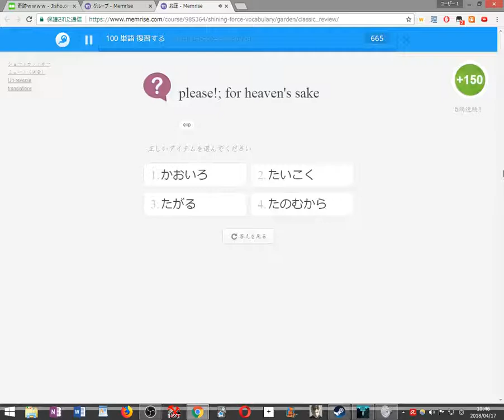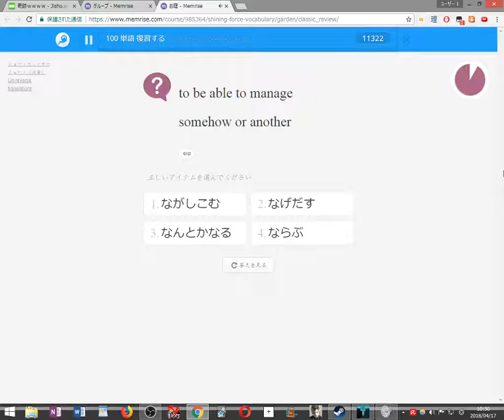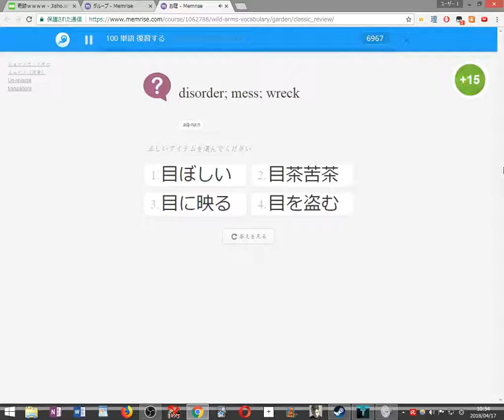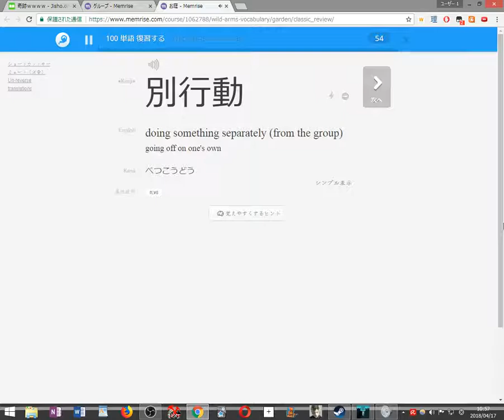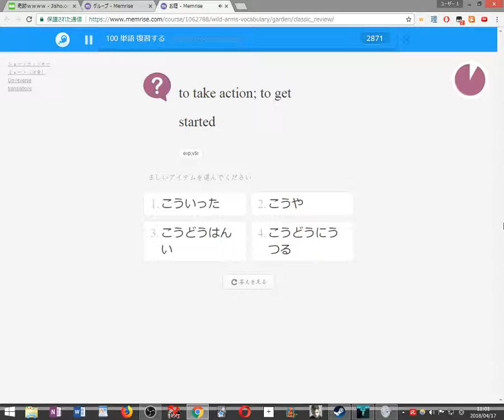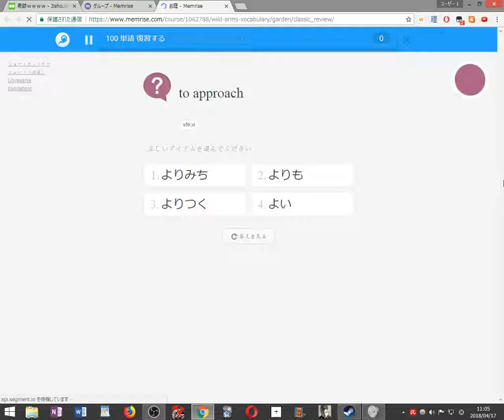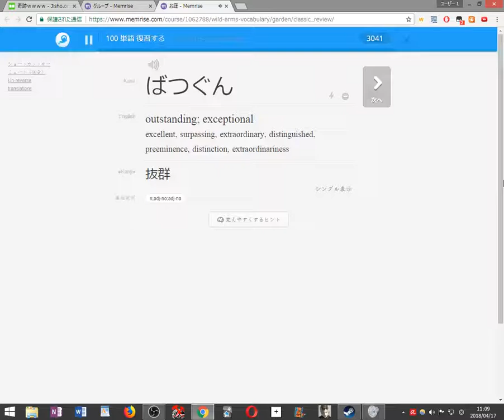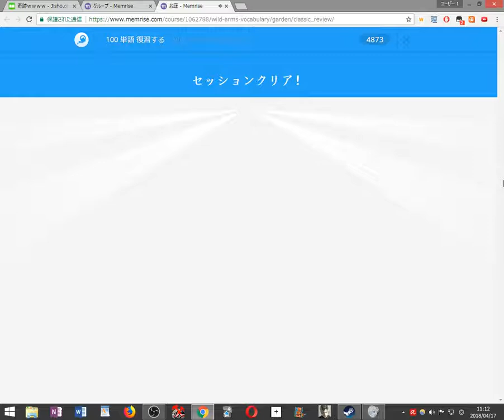【初見縛り実況】死んだら100単語を勉強するVVVVVV part46